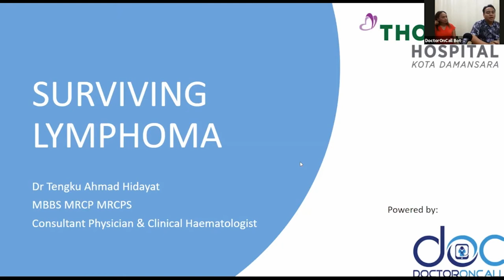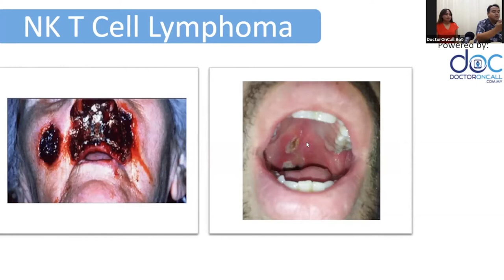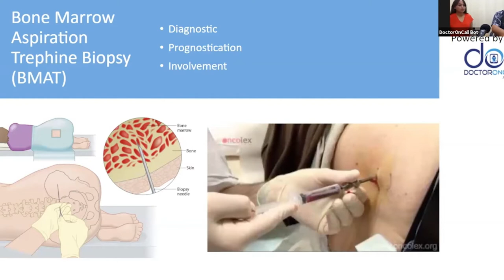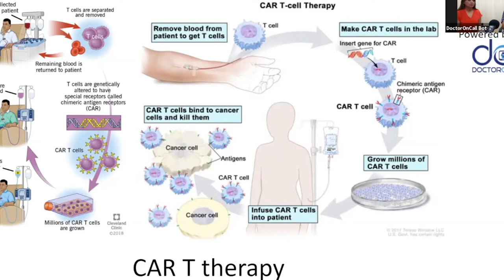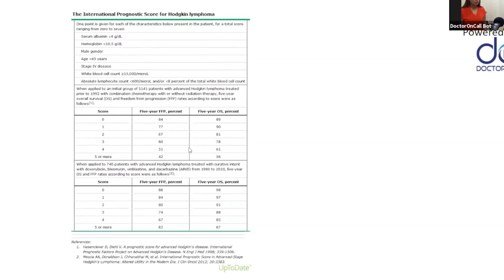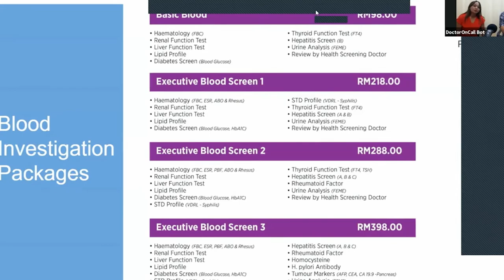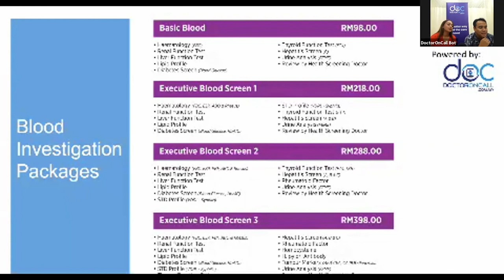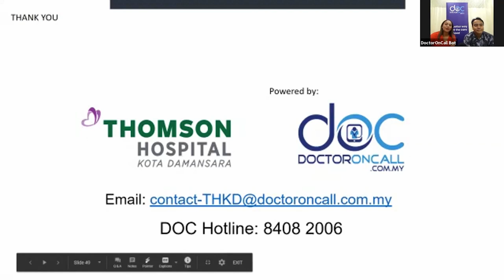Dr. Tengku Hidayat : Surviving Lymphoma